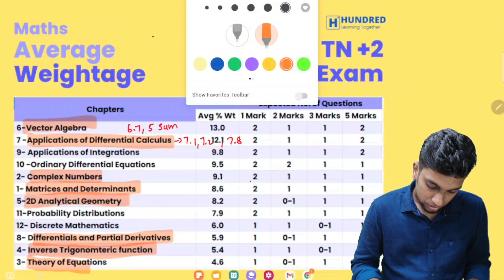12th Maths Chapterwise Weightage Important Chapters for Public Exam 2024